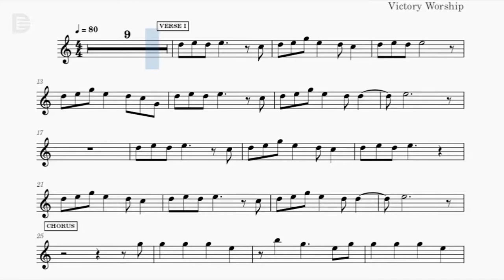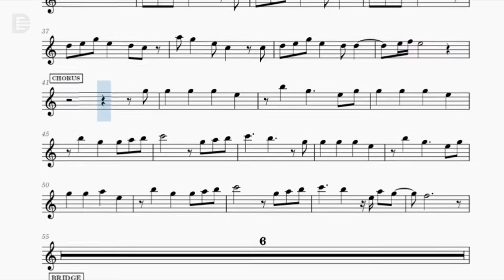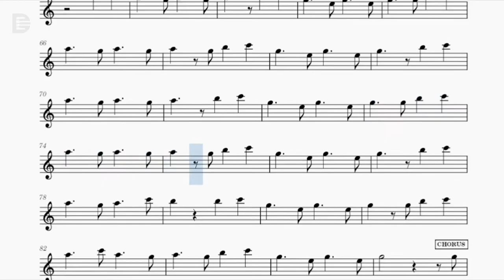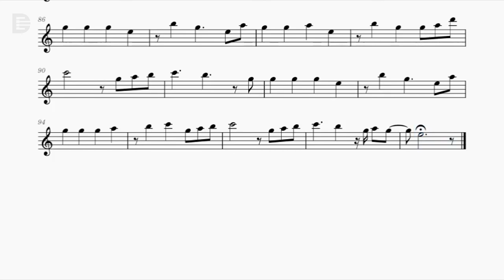Safe by Victory Worship | Music Sheet for Bb Instruments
Safe by Victory Worship | Music Sheet Play Along for Bb Instruments
- Soprano Sax
- Tenor Sax
- Clarinet
- Trumpet
- etc.

Transcribed by D. Paul

Backing Track by John Merrill Peña